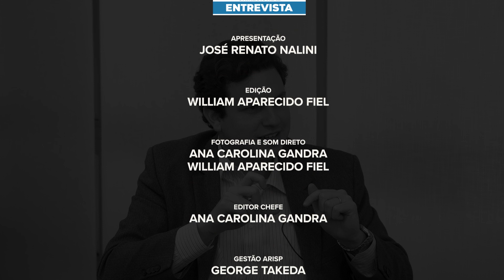Uniregistral Entrevista | Enrico Misasi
José Renato Nalini entrevista o Secretário Municipal das Relações Institucionais Enrico Misasi e conversam sobre a atuação, os processos e desafios da secretaria.

Sobre o entrevistado: Enrico Misasi é advogado, mestre em Direito Constitucional e um jovem político que teve atuação destacada em seu primeiro mandato como Deputado Federal por São Paulo, encerrado em janeiro deste ano de 2023. Em 2021, foi considerado um dos “Cabeças do Congresso Nacional” pelo Departamento Intersindical de Assessoria Parlamentar e como um dos melhores deputados do país pelo Instituto Monte Castelo. Foi coordenador da Frente Parlamentar em Defesa do Saneamento e teve papel fundamental na aprovação do Novo Marco Legal do Saneamento. Misasi também foi membro titular da Comissão de Constituição, Justiça e de Cidadania, da Comissão Especial da Reforma Tributária, e da Comissão Mista da Reforma Tributária, além de coordenador da Comissão Especial em Comemoração aos 200 Anos da Independência do Brasil.

Ficha Técnica:
Apresentação: José Renato Nalini
Entrevistado: Enrico Misasi

Edição: William Fiel
Fotografia e Som Direto: Ana Carolina Gandra e William Fiel
Editor Chefe: Ana Carolina Gandra

Gestão ARISP: George Takeda
Uniregistral - Universidade do Registro de Imóveis